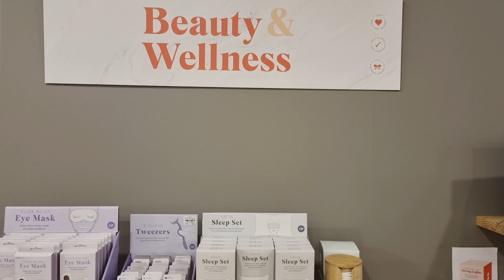IsAlbi Gift & Lifestyle Showroom AW22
A sneak peak of IsAlbi's Winter 2022 Gift & Lifestyle Showroom.